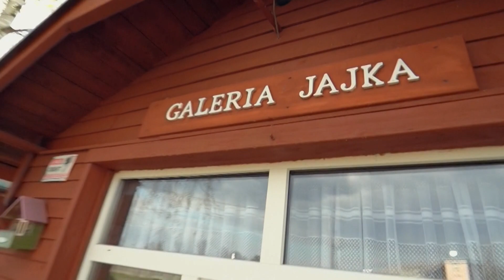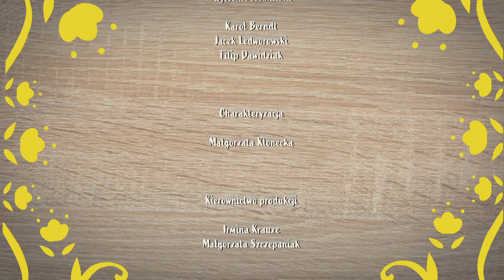Kulinarne Potyczki - Odcinek 10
Odc. 10. Audycja pt. „Kulinarne Potyczki” wyemitowana 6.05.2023 r. na antenie TVP 3 Regionalna

Bohaterami dziesiątego odcinka piątej edycji „Kulinarnych potyczek” było KGW Nagórzanki, wieś Nagórzany, gmina Bukowsko, powiat sanocki, województwo podkarpackie oraz KGW Jajkowo, gmina Brzozie, województwo kujawsko-pomorskie. W pierwszej konkurencji KGW Nagórzanki zaproponowało dziki rosół. To zupa tradycyjnie podawana w domach gospodyń. Prosta i szybka w wykonaniu, ale przede wszystkim sycąca. Bieszczadzki rosół przygotowywany jest na bazie dobrej, swojskiej kiełbasy i warzyw. W drugiej konkurencji panie podały fuczki bieszczadzkie. Robi się je z kapusty kiszonej i ciasta naleśnikowego. Zwykle podaje ze śmietaną, nowoczesnością było zaserwowanie tej potrawy z sosem czosnkowym.
Panie z KGW Jajkowo przygotowały potrawy na bazie jajek. W pierwszej konkurencji była to zupa jajeczna. Białe warzywa, lekko podpieczone, śmietana i koper to sposób gospodyń na smaczną, aromatyczną zupę. Burger jajkowy podany w drugiej konkurencji to danie kuchni nowoczesnej, w której mięso zastąpiono jajkiem. Dodatek rozmaitych surówek sprawił, że to zdrowe danie i chętnie wybierane także przez dzieci.
W pierwszym felietonie opowiedziano o tradycji przygotowywania rosołu z kostką z kaszy manny. Kaszka była zawsze kalorycznym i białkowym uzupełnieniem rosołu, ale również w wielu przypadkach stanowiła podstawowy składnik potraw. Taki rosół znajduje się na Liście Produktów Tradycyjnych.
W drugim felietonie mowa była o tradycji powstawania makaronu jajecznego. Idealny do zup, sałatek, sosów, mleka oraz owoców. Smakuje dobrze w połączeniu zarówno na słodko, jak i na słono.